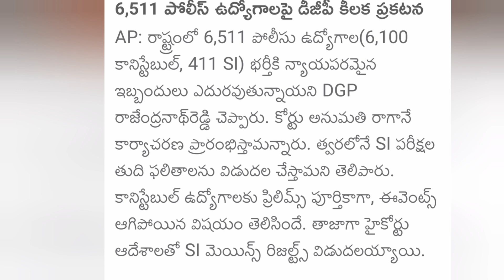AP Police Recruitment! DGP రాజేంద్రనాద్ రెడ్డి కీలక ప్రకటన! Si Final Results! Constable Physical?